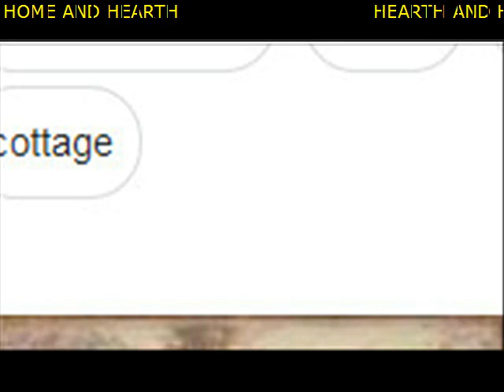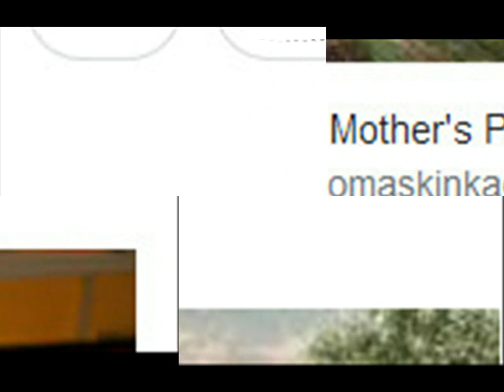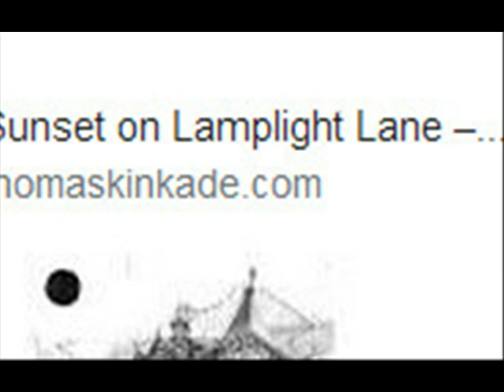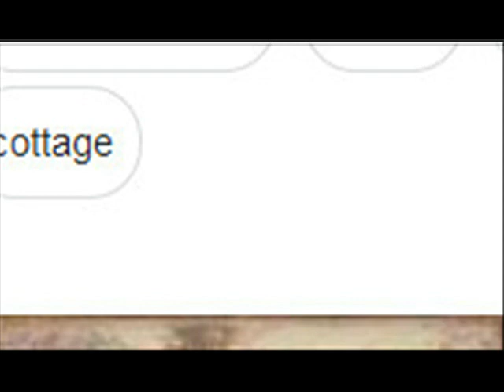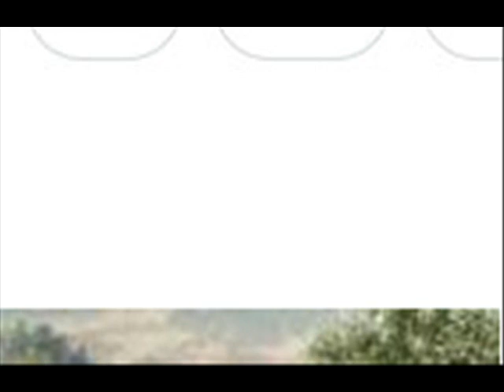HOME AND HEARTH HEARTH AND HOME By the lamplight I wrote my mothers